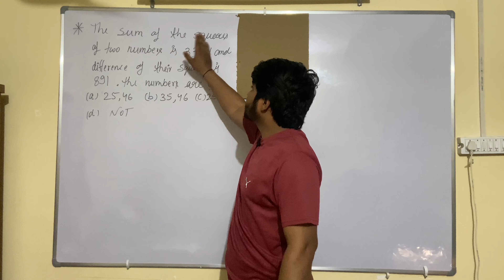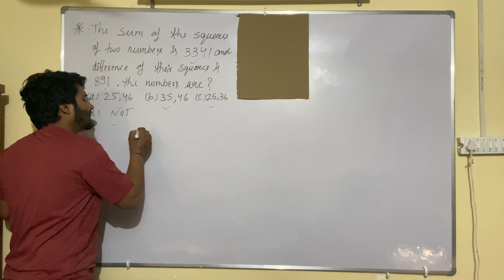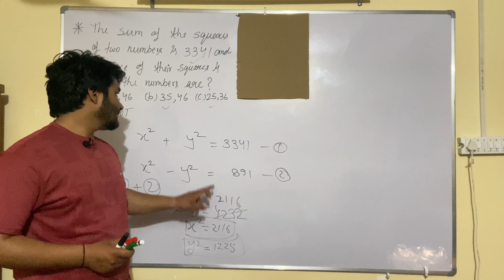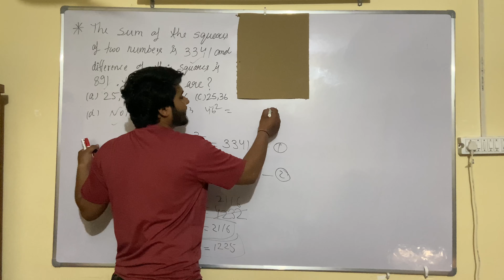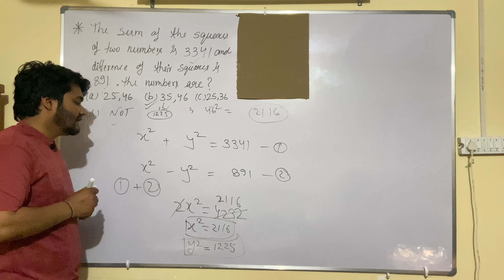Numbers |Q15. If the sum of two square numbers is 3341 and the difference of their squares is 891.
Q15. If the sum of two square numbers is 3341 and the difference of their squares is 891. the numbers are ?

DSSSB PRT
DSSSB TGT
DSSSB PGT
UPTGT
UPPGT
STET
CTET
UPTET
HTET

UPCONSTABLE
SUB INSPECTOR
DELHI POLICE
UPCOMMING CONTENT
SSC CGL
SSC CHSL
SSC MTS